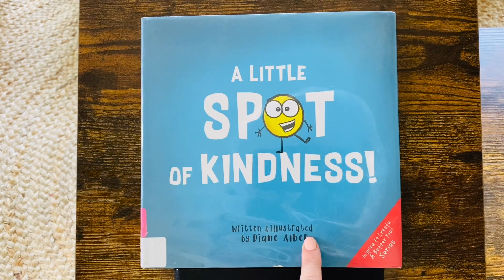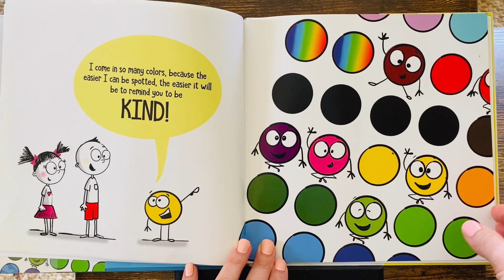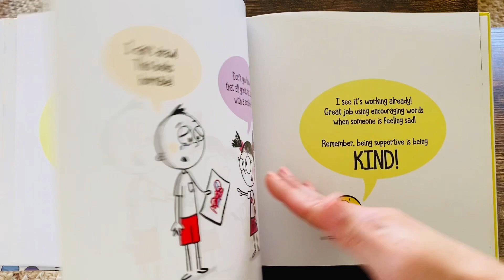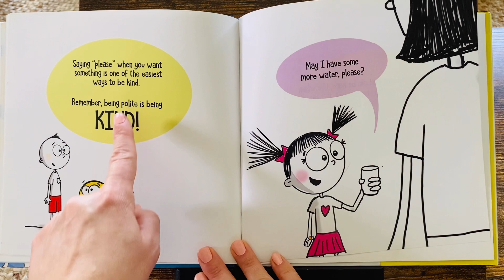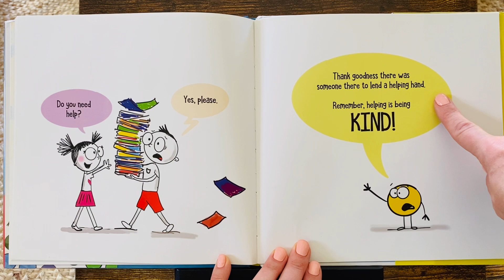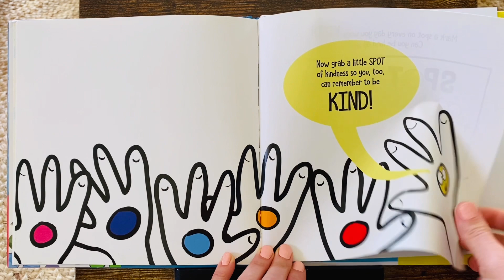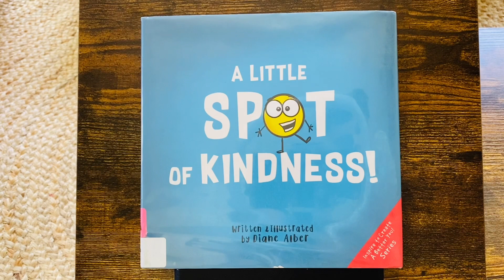A Little Spot of Kindness | Diane Alber | Teachers’ Picks | INTERACTIVE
A fun story about the power to choose kindness!

From saying please to sharing toys, your child will learn how to spread kindness in everyday situations at school and at home!

Join a little SPOT on a journey as he SPOTS kindness and shows children a fun way to remember to be kind too!

If you enjoyed I'm NOT just a Scribble...now there is a fun NEW way to spread kindness!

Language development
Early learning
Emotional intelligence
Reading skills
Interactive reading
Person reading
Educational videos
Soothing storytelling
Soothing storytime
ESL reading
Speech therapy
Gifted reading
Background video for kids
Teaching aids
special education
Interactive read aloud
Homeschool videos
Homeschool read aloud
Homeschool storytime
Montessori
Library
Accelerated reading
Learn to Read
Beginner Books
1000 books before kindergarten
English speaking practice
English for kids- level 1
Esl videos for beginners
Esl videos for elementary students
Esl classroom games for students
Esl class
Esl English level 1
English as a second or foreign language
Esl speaking practice
Classroom read aloud for Esl students
Slow and easy English conversation
Everyday English for esl
Getting along read aloud
Family read aloud
Homeschooling
Education rhymes in English
Interactive nursery rhymes for toddlers
Kindergarten books read aloud with words
Mother goose nursery rhymes
Baby bedtime story read aloud